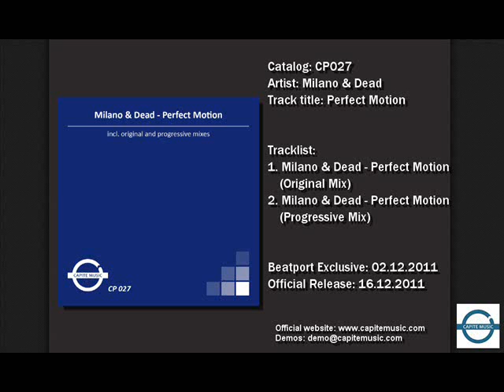Milano & Dead - Perfect Motion (Progressive Mix)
On the other hand we've got Progressive Mix, for the fans of flow in the tracks, this is what you've searched for. The main topic remains the same, but the feeling is completely different. More light, more warmth - really massive one.

All in all - it's up to you which version will you choose. One is sure - you will make a good choice!